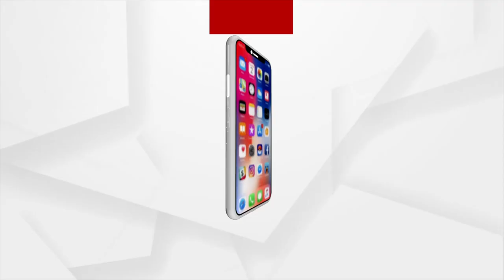ଲୋକଙ୍କୁ ଭୂଆଁ ବୁଲାଉଛନ୍ତି ରାଜ୍ୟ ସରକାର !